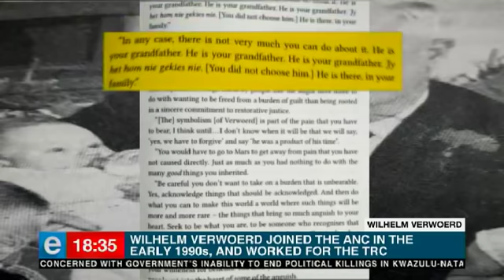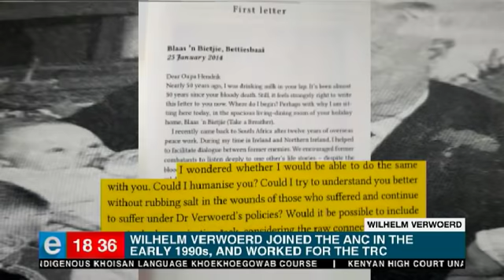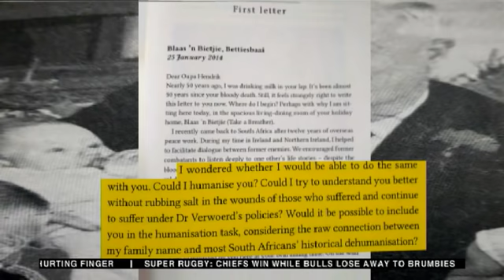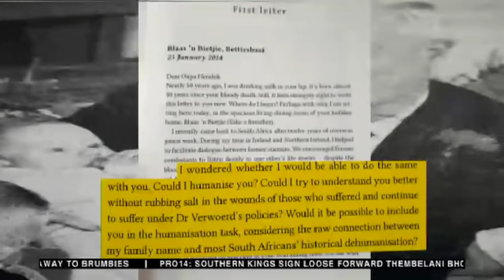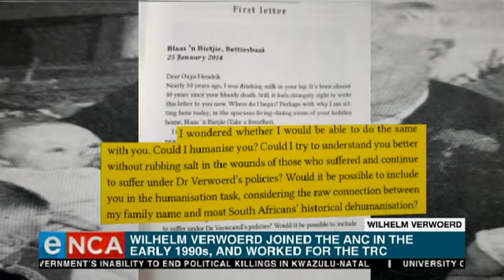Verwoerd My Journey through Family Betrayals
Apartheid architect, Hendrik Verwoerd's grandson, Wilhelm, has released a book, Verwoerd: My Journey through Family Betrayals. Courtesy